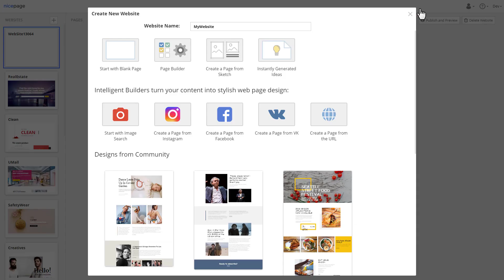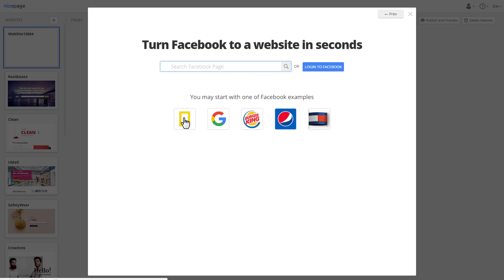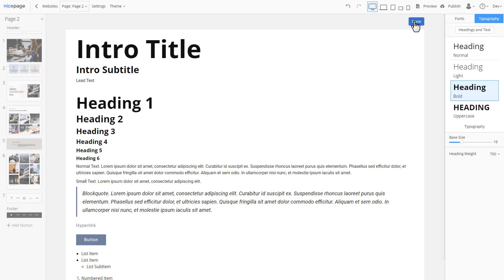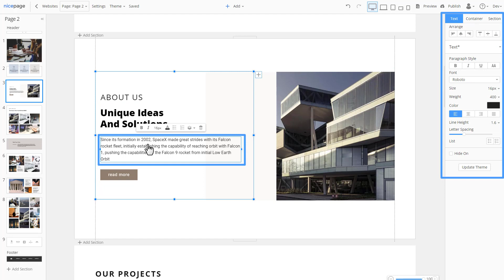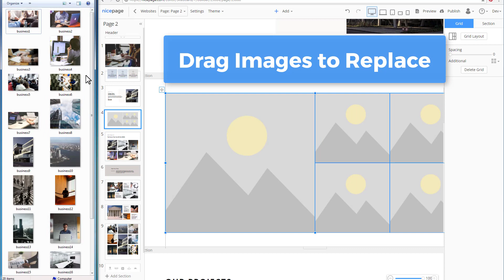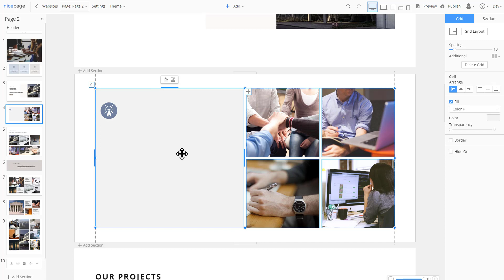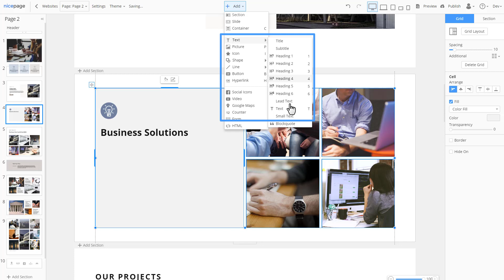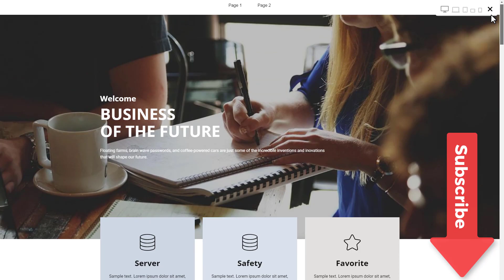How to create a website with Quick Builders in Nicepage Website Generator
Nicepage works just like a real designer. You provide images and text, and Nicepage designs a website.

Using the Page Builder

Building From Images You can start with a blank website, or use almost any source. For example, start with the Image Search. Enter or select a keyword.

Another example, you have an Instagram account with your favorite photos. Login to your account. You see there are some nice pictures here. Select images.

Let’s use Facebook. Select post images. Select a design. Voila! What if you have images on your local folder. Run Builder.

You will see designs built from the uploaded images. The designs you see are not pre-made templates, everything is created on-the-fly in seconds.

Select Colors for a page. Hovering Color Palettes and Coloring allows to preview changes immediately. Select a Font Scheme and a Typography.

Working with Sections

Nicepage allows building sections from scratch, using pre-designed sections, or generating sections with the Builders.

There are over a thousand of pre-designed sections available, and all those sections have a unique design and a layout.

Editor

The Section Editor is the center of Nicepage. Here you can add, move, position and align various controls. Clicking elements in the Editor, we see the Properties change in the Panel to the right. Altering the parameters modifies a selected element.

In the Panel, you can switch tabs to navigate to a Container or a Section.

Creating a Section

Let’s assume that you don’t like variants built with Builders and the pre-designed ideas are not enough. You have your own section that you drew in a graphic editor, for example, Adobe Photoshop.

The Content Area is called “Sheet” and it’s marked with the dashed lines. It is recommended to place the content between these lines.

All added controls are found in the Add Menu.

To create section with cells we need a Grid. Grids are flexible and very useful for the Responsive Modes, as for smaller screens the cells are reorganized one under another automatically.

Replace the images by dragging from your local folder. Add Spacing to separate cells visually.

The destinations: a cell, a container or a section; are highlighted with the borders. Copy the cell by dragging while holding the CTRL key. If you change your mind, to clear the content, select the cell, then click the DELETE key.

Adding Controls

Click “Add”, and select “Icon”. Add Heading 2. Modify the Heading text. Add Button alternatively, click the small plus at the top right at the cell corner.

Alignment

Alignment and Consistency are important design principles. Note again, while moving there are guides and sizes helping to follow those principles. Also a reminder, dragging elements there are highlighted cells with above tips clarifying the control placing.

Responsive Modes

Clicking the Responsive Mode icons you see the whole page looks NICE is all modes. It was all done automatically! In all Responsive modes all editing features are supported.

Preview and Publish

After you’ve made your changes, click Preview to review the page.